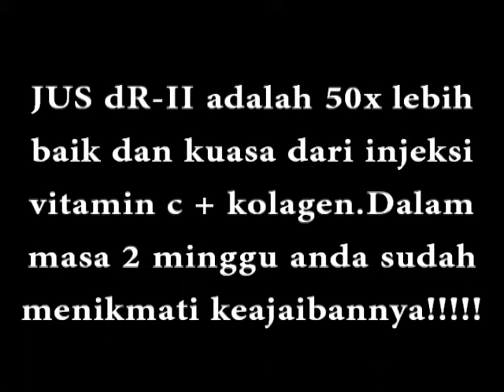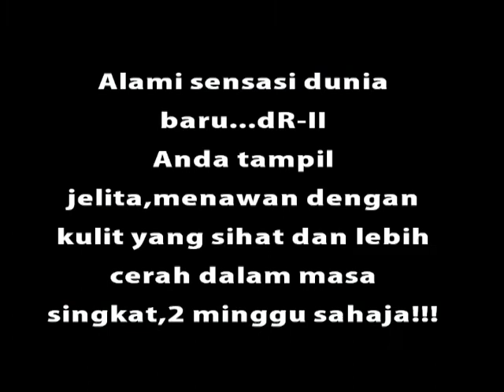dR Rozmey: dR-II